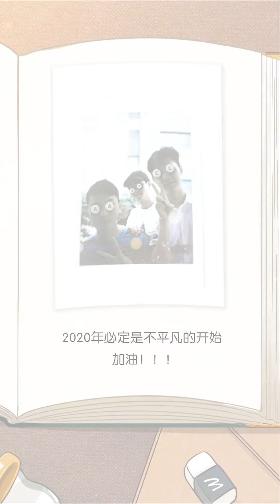毕业后，我可能会忘记二次函数、钙镁铝硅，但不会忘记你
把你的故事告訴我，我幫你畫成畫~